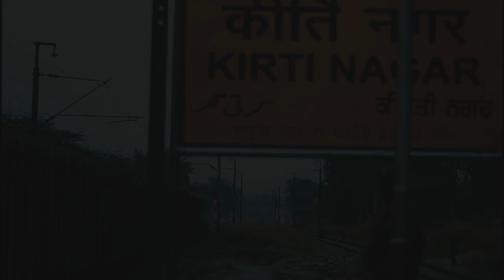Jay Anand - The Girl on a Train [Official Video]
The Girl on a Train by Jay Anand from the Album - " Faces of Love"

Artist - Jay Anand
Album - Faces of Love
Director - Sarthak Taneja
Assistant Director - Manvi Anand

Staring
Dancer - Kanika Joshi
Actors - Pranjal Asha and Snehil Kumar

Mixed and Mastered by Jonas Petersen
Album Produced by Noor Che'ree

Special Thanks to Tagore International School, Vasant Vihar, New Delhi.

© All rights of the song are property of Jay Anand.